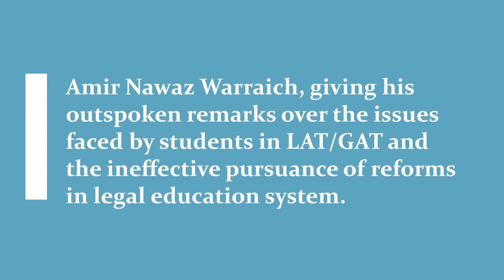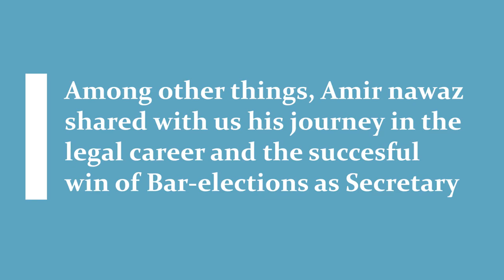Amir Nawaz Warraich | LAT issues & Bar Politics | General Secretary KBA | Promo | Karachi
Amir Nawaz Warraich Advocate has served as an Ex-joint Secretary of Karachi Bar Association. He is currently the General Secretary of KBA (the largest Bar association of Asia). He is renowned for his quick success in Bar Politics.